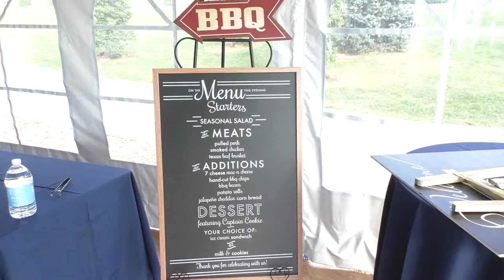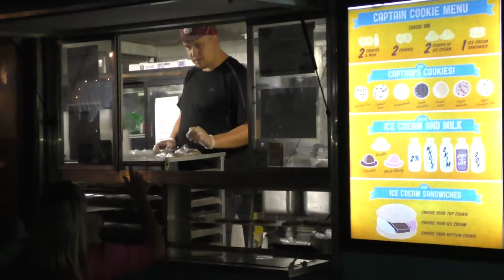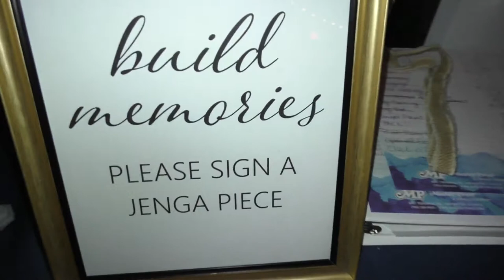Glen Ellen Farm - Ivory TJ wedding - September 30th 2017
Ivory and TJ held their wedding and reception at beautiful Glen Ellen Farm in Ijamsville on September 30th 2017